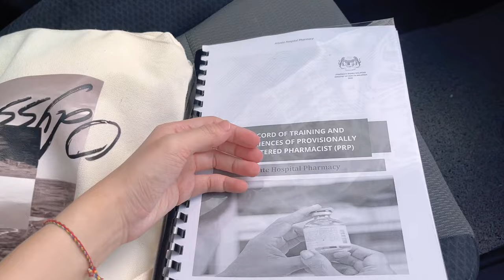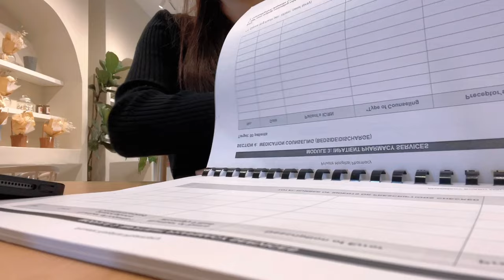daily diaries: learning crochet🧶, hair treatment💇🏻‍♀️, spending time at a cafe🍓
hello!! as i started learning crochet, feel free to share me crochet design / YouTube videos on how to crochet🤓 hope you like this video and remember to switch the video quality to 1080p when watching✨